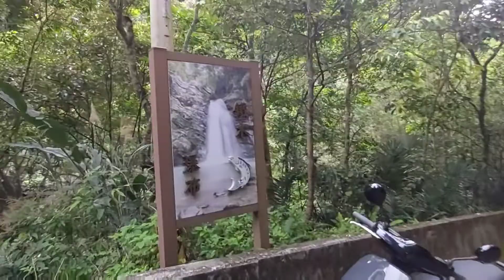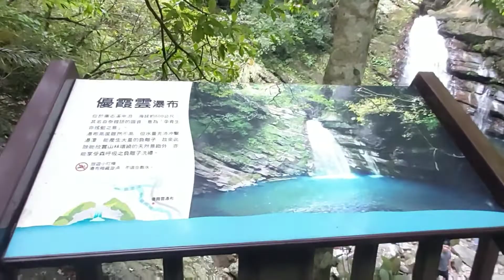TEIMU WATERFALLS 🇹🇼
Location: Fuxing Taoyuan City

No entrance fee dito
Mga 1 hour ang byahe. From daxi.